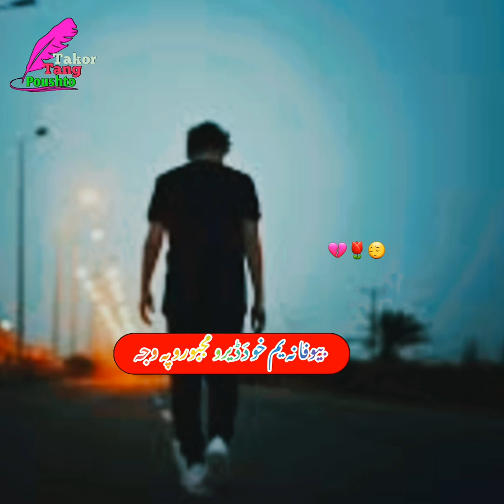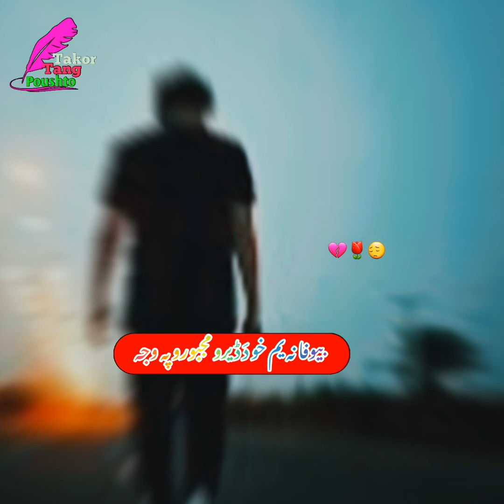Bewapa yam kho da dero majboro pa waja/ best gazal shahid ostaz